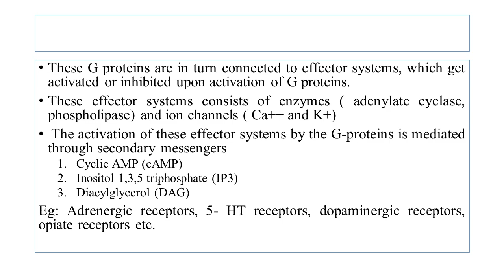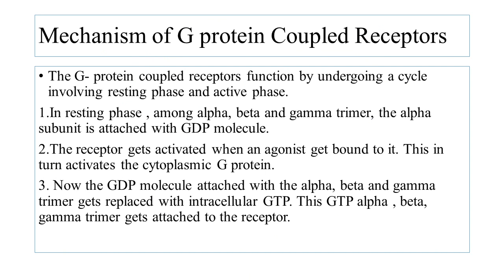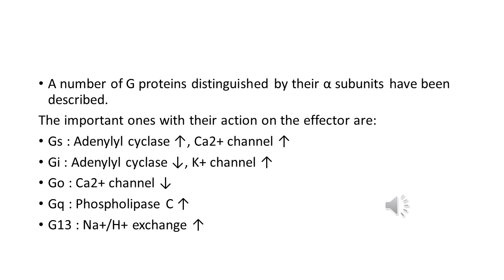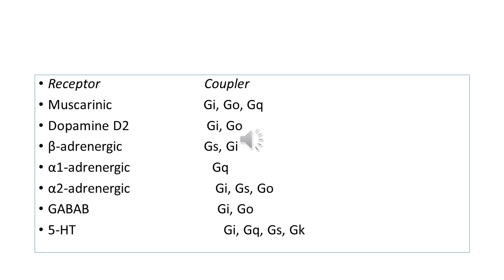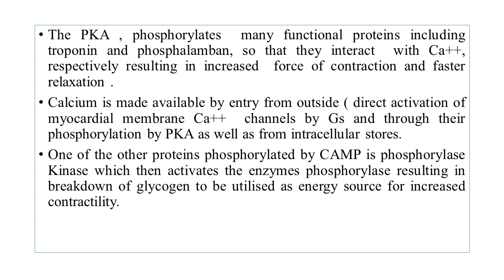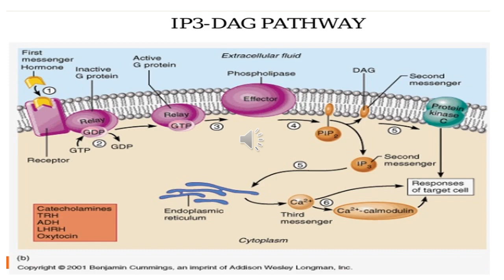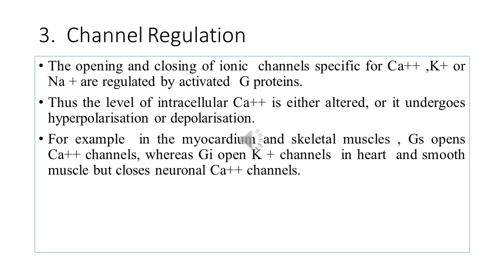G Protein coupled / Metabotropic receptors - explained in malayalam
This channel is intended to make pharmacy learning easy and interesting for the students.
Here i've used malayalam language for the easiness of understanding.
Happy Learning!